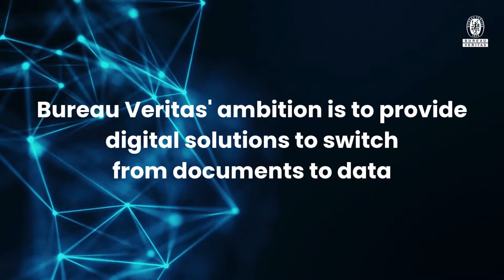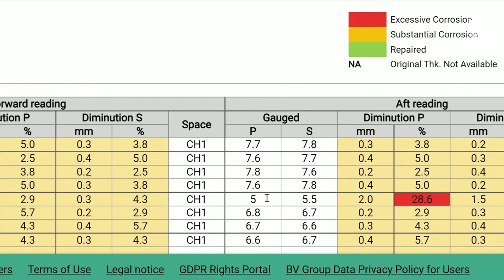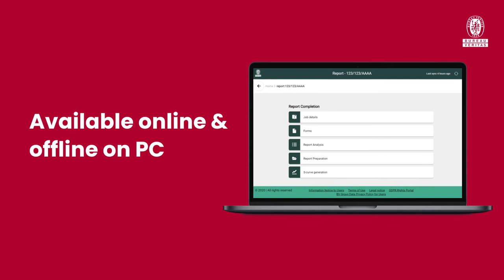Bureau Veritas Introduces UTM (ULTRASONIC THICKNESS MEASUREMENT) Data Platform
Bureau Veritas’ new UTM Data Platform aims to simplify the work of UTM companies with an intuitive and collaborative report generation tool.

Our UTM Data Platform supports UTM companies throughout the report creation, generation and validation process. Enabling you to:

• Create a UTM report as part of CAP or Class surveys, entering all the necessary information and parameters for all types of sea-going ships and offshore platforms.
• Create forms, selecting the type, items, values and benefiting from automatic calculations aligned with BV rules and IACS regulations.
• Customize report structures and generate PDF reports with a user-friendly default table of content that can be quickly adapted to the user’s specific needs
• Submit the report for validation with a Bureau Veritas surveyor in one click

Whether we're meeting the challenge of decommissioning offshore oil and gas assets safely and sustainably, helping shipowners embrace decarbonisation and digitalisation to transport goods safely and sustainably, or supporting marine renewable energy technologies, Bureau Veritas Marine & Offshore is shaping a better maritime world.